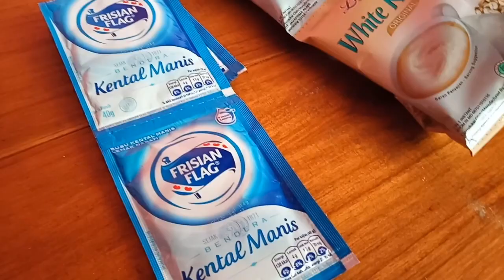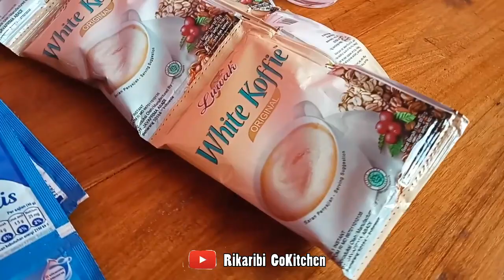KOPI 1 LITER - LUWAK WHITE KOFFIE 3 BAHAN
satu lagi lg viral. Kopi 1 liter.
bikon terus simpan di kulkas. Ntar kalo haus tinggal tuang di gelas kasih es

bahan
10 saset luwak white koffie
3 saset kental manis
400 ml air panas
500 ml air

Cara buat nya lihat di video yaa